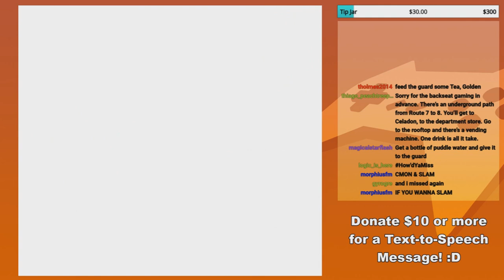GoldenFox Plays Pokémon Yellow Pt. 27